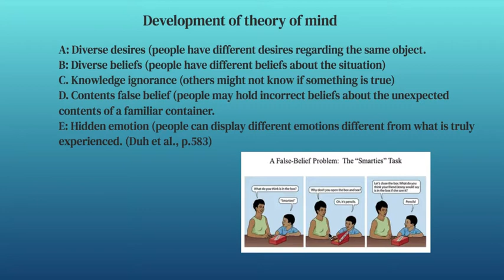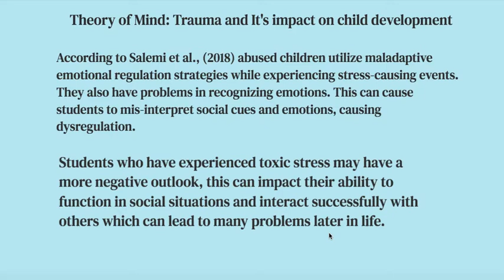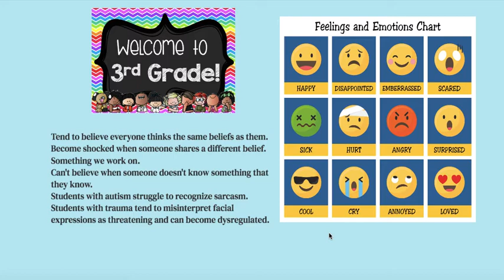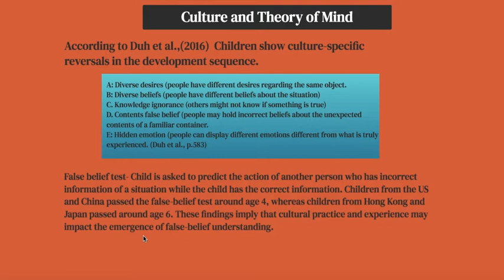Theory of Mind